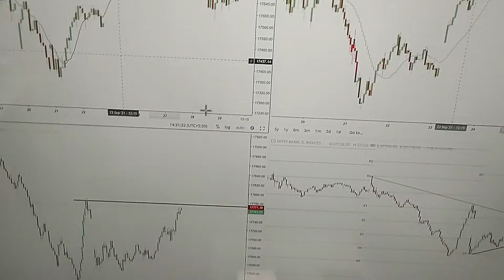TRADING SETUP AT HOME for beginners and advanced @STOPLOSSisGoD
Hello! Traders Registration is now open for Feburary 2022 batch.
Sharing you the Course content of mine starting this 5th Feburary 2022. Hope you will read everything and enroll yourself to start your Financial freedom journey along with our Community.

-Horizontal Support Resistance
-Demand & Supply Zone identification and Secrets of Support Resistance
-Trendline secrets

💥2.- Trend
-Types of Trend
-Trend identification

💥3. Candlestick
-Components of Candlestick
-Types of Candlestick And -Sentiment identification
-Psycology behind every candlestick pattern
-Buying and selling stocks using candlestick patterns.

💥4. Capital Risk Management
-Identification of Types of Trades & Number of trades to be done on basis of your Capital and Risk taking capacity
-Money Management

💥5. Intraday Trading Strategy on 5min charts
- Inside Patterns
- Previous day high/low
- Pause candle
- Gapup/gapdown
- Market depth
- StBt
- BtSt
- Hedging
- 4ema short
- Riding the trend with your winning trades
- Stock Selection for Intraday strategy

💥6. Price Action And Eye Training
- 3 Types of Price Action Patterns Divided into more
A, Continuation
B, Reversal
C, Neutral

💥7. Price Behaviour
-6 Dynamic Charts the whole world market runs under this 6 Dynamic Charts

💥8. Price Pattern -

At what time will the stock start it's intraday Journey? Explaination

💥9. Drawing chart patterns in Live market.
These were the basic topic which are much more than advance Classes. Now lets go to our

Advance Topics
💥10. Options Strategy
- Hedging
- Option chain
- Option Selling &
- Option Buying
- Calculation of Greeks used in option buying and selling

💥11. Fibonacci Levels
- Drawing and explanations of Fibonacci retrace ment and extension

💥12. Advance Fibonacci levels

💥13. Who said you can't time the market?
You can time the market through our Diamond theory Explanations Every stock will give specific return in specific timeframes.

💥14. Volume Analysis on Daily and Intraday Time frame

💥15. Swing Trading Strategy

💥18. Target of Yours in stock market

💥19. Bluechip Stock vs Penny stock

💥20. Upper circuit/Lower circuit stocks

💥21. Multi Time frame Analysis

💥22. Pre open Market Stock identification/Selection trade/Trade executions/order placement/ Buying selling techniques

-Our Course fees is Currently Rupees 29999/- if you enroll before 25th February.
💥📞You can avail discount of 22999/-💥

🎯🎯🎯🎯   Final Course Fee is 6999/-

-Course Language will be Hindi.
-Class timing 9pm-10:30pm Monday to Friday.

-No Recording/Video of lectures will be provided.
-No refund